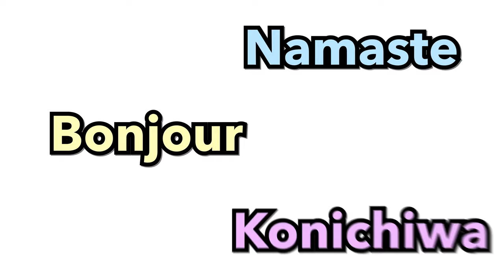Nikon P1000 Max Zoom Test: 4 to 6 Mile Horizon Boat Test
Today’s Nikon P1000 Zoom test video is taken from my tent on out on Motatapu's Home bay, looking 4 - 6 Miles (Dont say I dont do anything for you Americans ;) ) into the surrounding Hauraki gulf.

You will see the boats appear to be in a line but are in fact scattered over a great distance probably even past the 6 mile mark ( I had a hard time gauging the distance on this one). You will notice how the Horizon line obscures several of the boats hull, only showing the mast in some cases.

We will be talking about the Newly announced Nikon P950 over the coming weeks so make sure you tune in to get the down-low.

***Wanting to start your own Ultrazoom adventure? Check out our suggestions and the equipment we use in the amazon store below!***